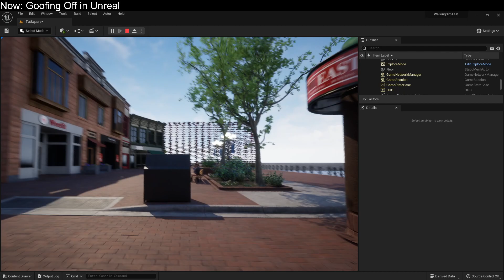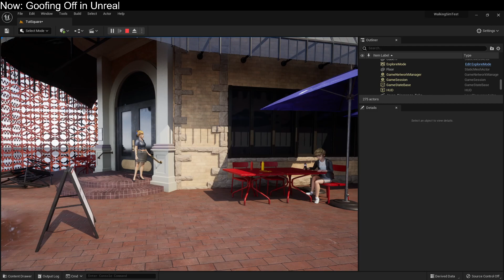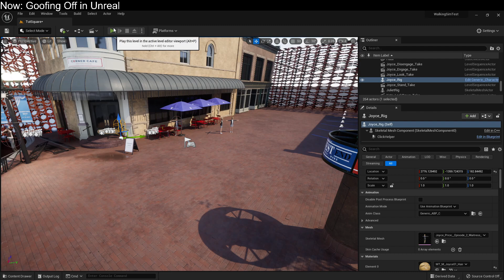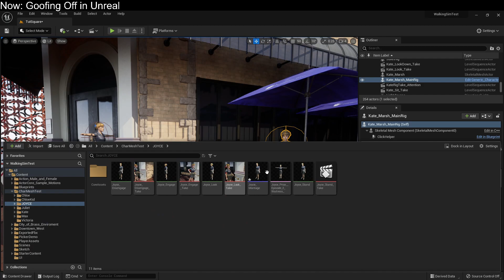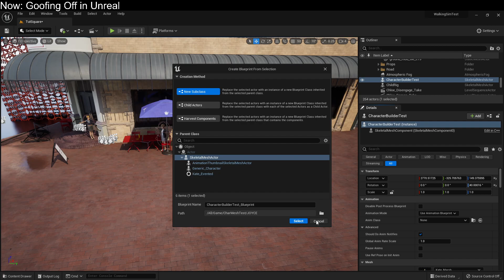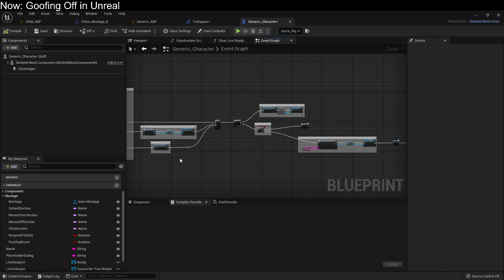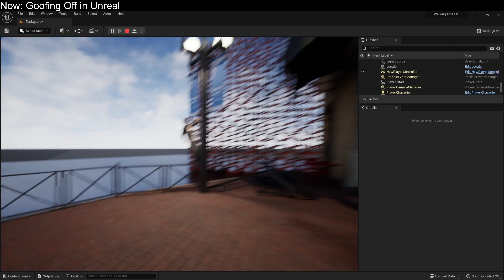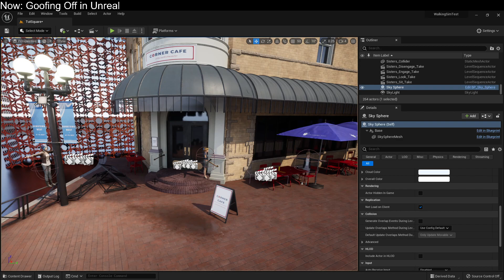Considering Classes!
How do you think about classes, especially custom classes? Well, I can tell you how I think about them.